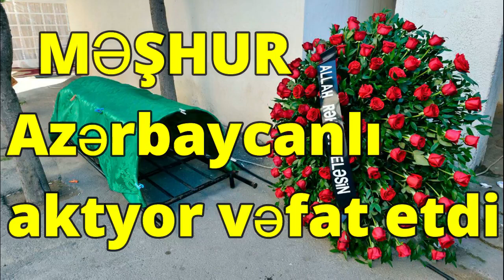Məşhur azərbaycanlı aktyor vəfat etdi